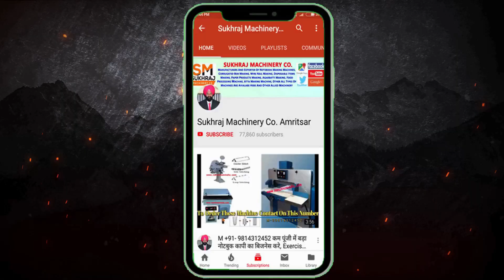2021 का धमाकेदार कमाऊ बिज़नेस | New Business Ideas 2021 | Small Business ideas | Best Business Ideas